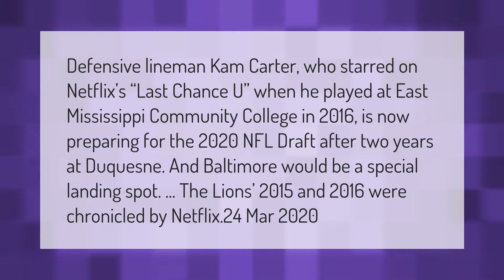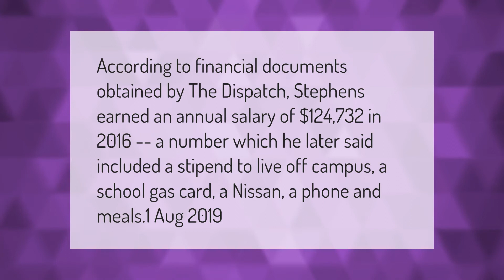What happened to Kam from Last Chance U?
00:00 - What happened to Kam from Last Chance U?
00:44 - What is Buddy Stephens salary?
01:16 - Who died from Last Chance U?

Laura S. Harris (2021, March 17.) What happened to Kam from Last Chance U?
    AskAbout.video/articles/What-happened-to-Kam-from-Last-Chance-U-231478